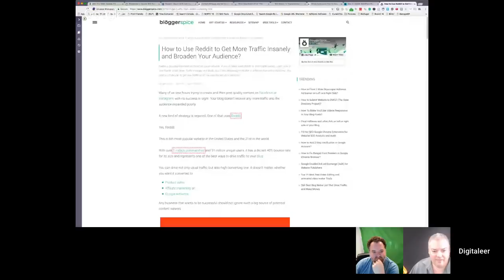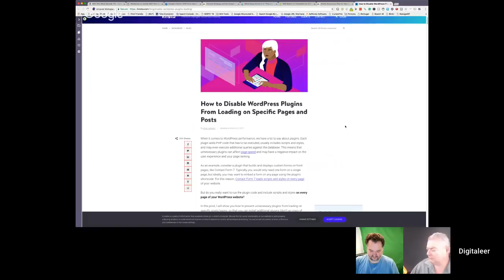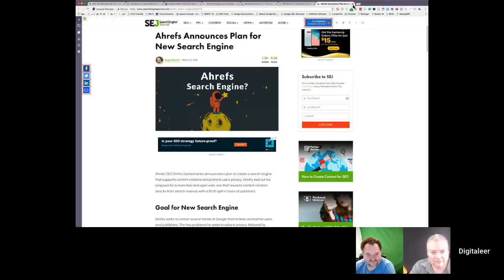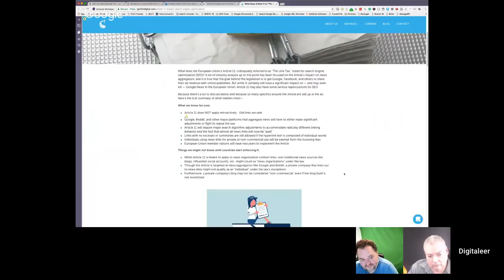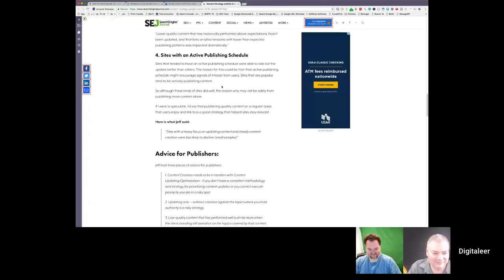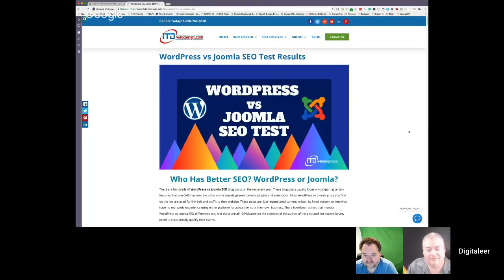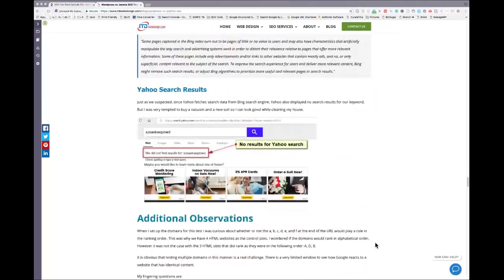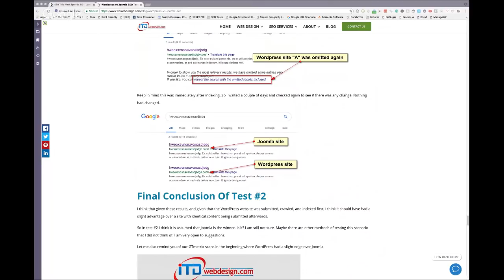SEO This Week Episode 113 - Update Analysis, Ahrefs, Link Tax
We will be looking at a content strategy guide post algorithm update that might help you in your planning.  We look at an article about how to go about disabling plugins that load across your whole site for no reason.  We look into the age ole duplicate content issue many people struggle with.  We look at getting more traffic from Reddit.  We'll also be looking at the idea of Ahref's new search engine, the EU's new "link tax", and an analysis of the March 2019 core update that is certainly worth testing.